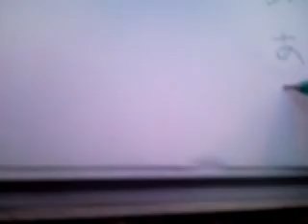learn some japanese